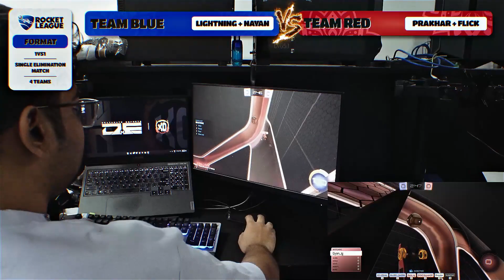Colour Clash Cup | EsportsXO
The Color Clash Cup is an exciting event that is perfect for bringing a splash of color and fun to the office. It's a friendly competition that can be enjoyed by colleagues of all ages and skill levels.
So, why not bring a little bit of color and excitement to your office with this lively event?

Hope you enjoy this short fun-packed video.